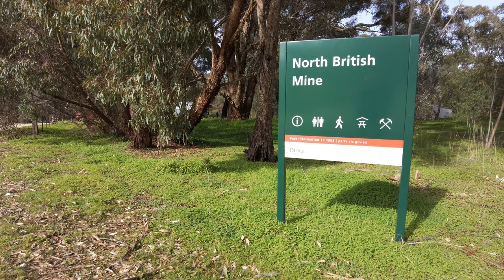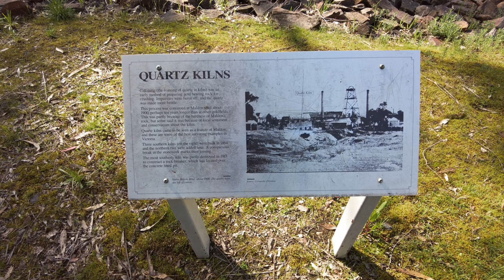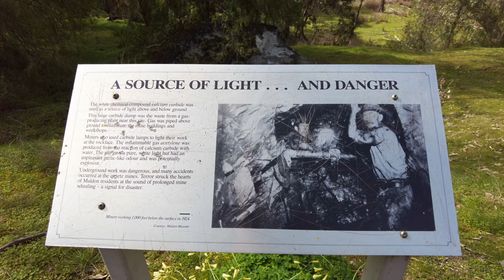Checking out the North British Mine Reserve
Driving around on the start of my central Victorian holiday I saw a sign for the North British Mine, and thought I'd stop off there to check it out.

The result is a video of an evaluation wander. This is where I have a general walk around and check a new place out. As I was there, a little practice with my new camera was on order too. The result was better than I expected and worth sharing.

It was a cold morning and there were other tourists around in their jackets. You will hear my coat rustling and my breathing also. The reserve is filled with the detritus of the mining there, such as mullock heaps and old ruins. Play the detective and inspect the clues in the landscape with me.

P.S. 3/11/2022 Non stop rainy days keep going. Hope it stops so I can go out videoing again soon. or I start building an ark in the garage.